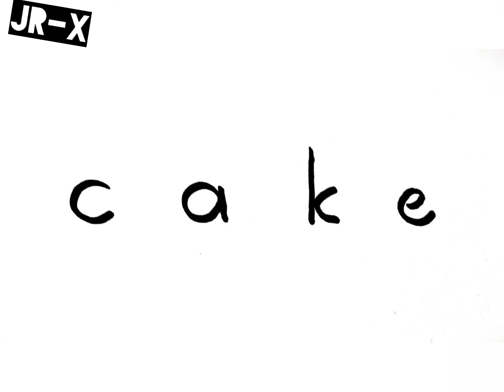ប្រវត្តិនៃនំខេក - History of cakes